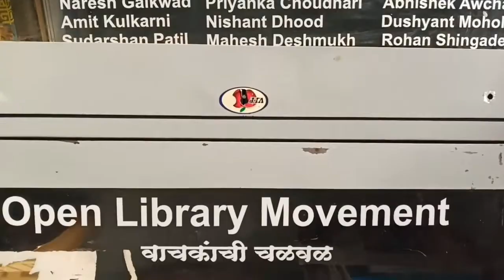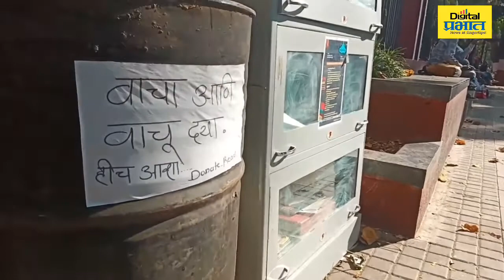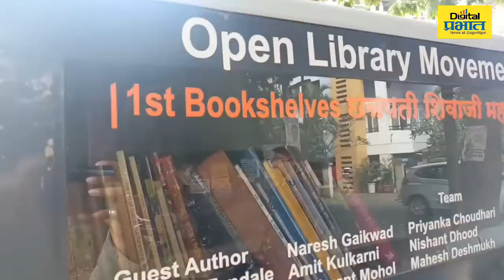ओपन बुक लायब्ररी, पुणे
शहरातील वर्दळीच्या रस्त्यांवर ओपन बुक लायब्ररी सुरु केली आहे. त्यात अनेक प्रकारची पुस्तके, विविध भाषेची आणि विविध विषयांवर आधारित पुस्तके ठेवण्यात आली आहे.